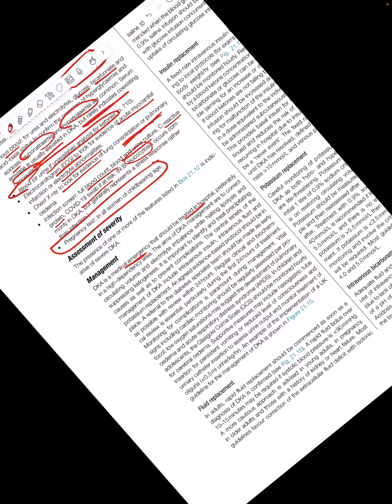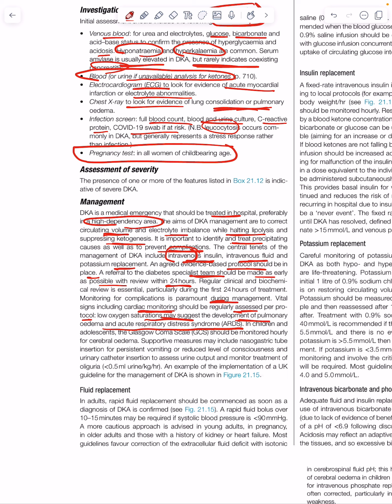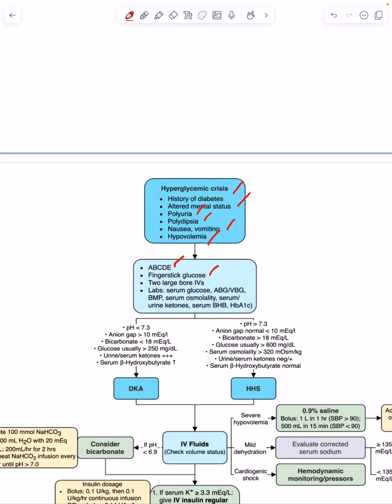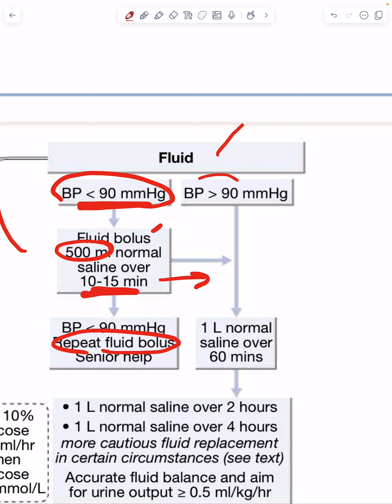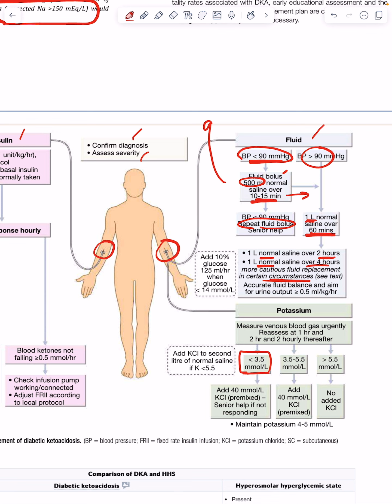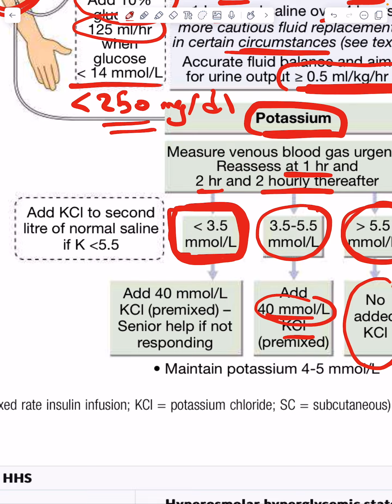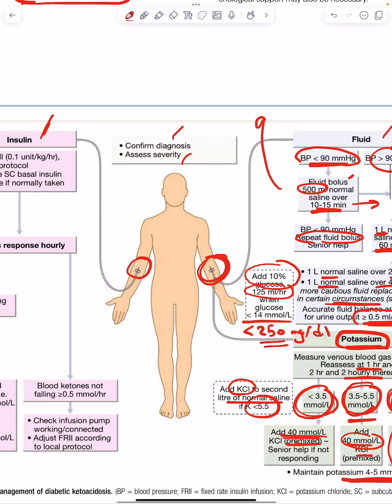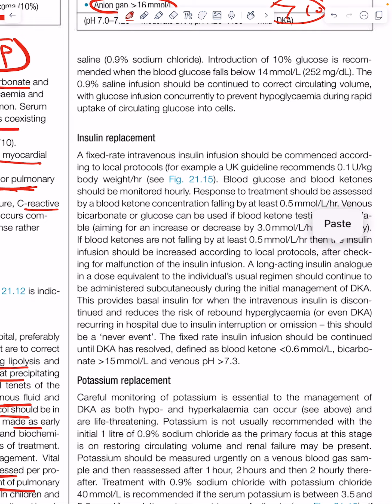Diabetic Ketoacidosis - Part 3